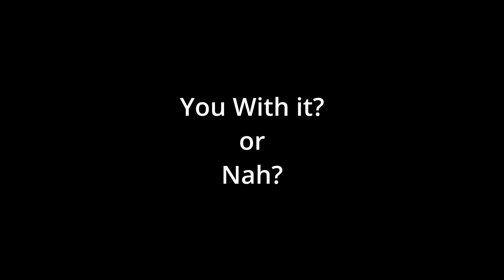You With it or Nah offical song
is you with it or nah?